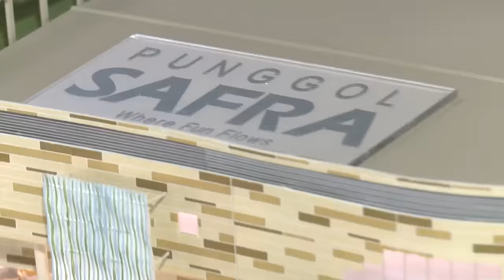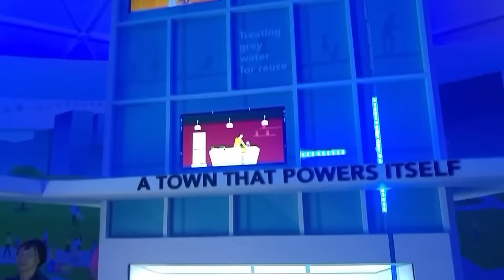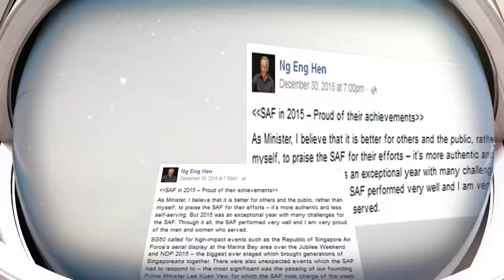Defence News in a Nutshell (DNN) - 21 January 2016 Edition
In the 45th edition of Defence News in a Nutshell (DNN), We take a peek at SAFRA's new clubhouse at Punggol, the 99th Officers' Commissioning Parade at SAFTI MI, Specialist Cadet Graduation Parade at Pasir Laba and an aerial ballet of 16 unmanned drones at the Future of Us Exhibition at Gardens by the Bay.

Check out all these and more in under 5 minutes!